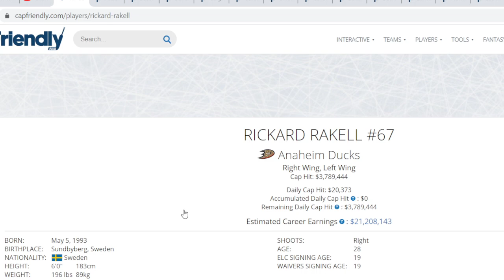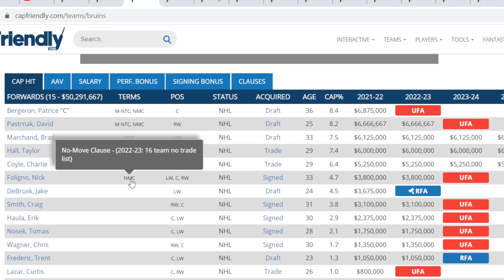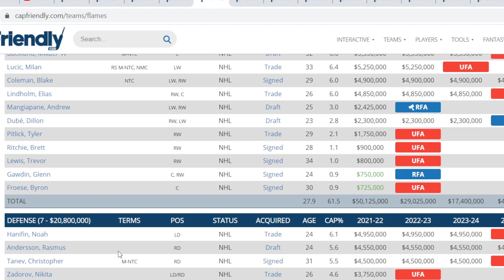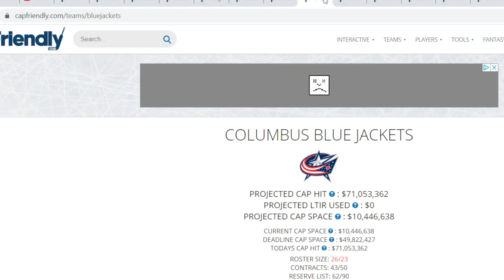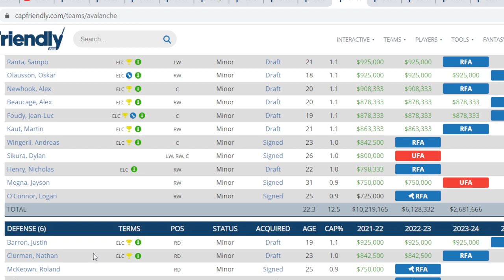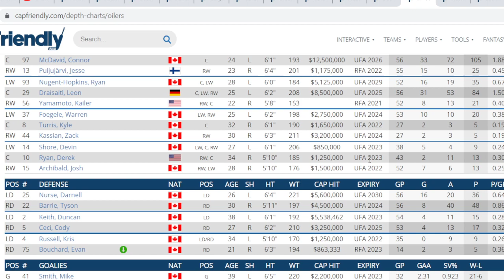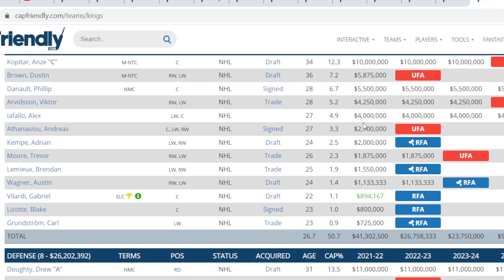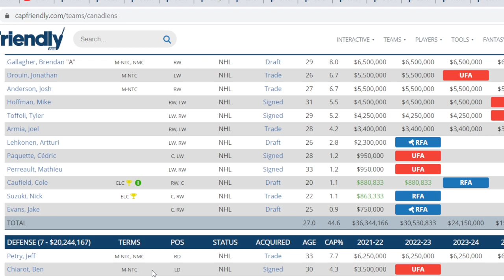NHL PLAYERS MOST LIKELY TO BE TRADED FROM EVERY TEAM PART 1 FROLIC . Live Stream Members Selected.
Participants of my live stream and I select players we feel could be trade this season from every NHL team. Sub yourself up and join the frolic.